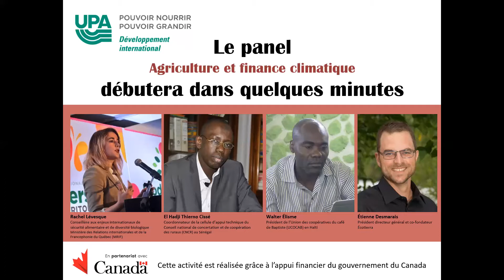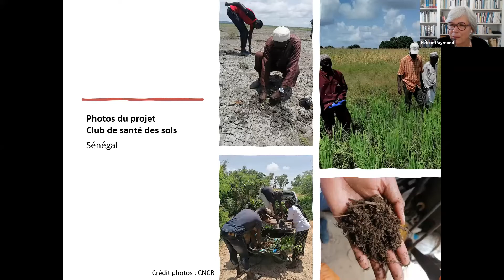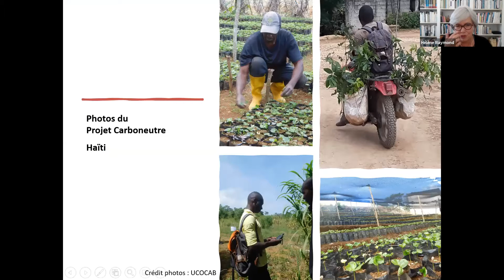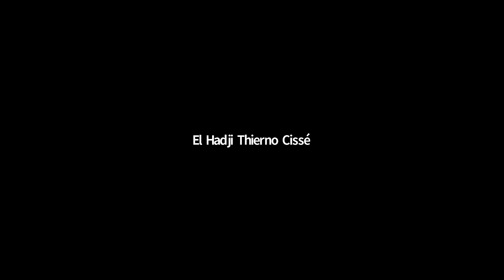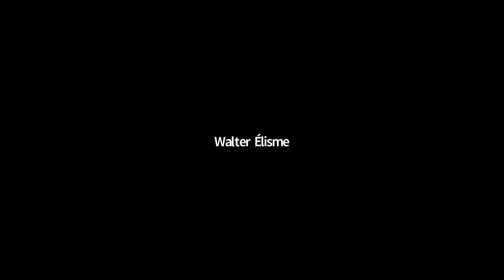2021-11-10 Panel : Agriculture et finance climatique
Panel virtuel en marge de la rencontre de la COP26
Mercredi 10 novembre 2021 de 12 h à 13 h 30 (heure du Québec)
Agriculture et finance climatique

En novembre 2021 s'est tenu le sommet mondial sur le climat, orchestré par les Nations Unies à Glasgow, en Écosse. À l’occasion de la COP 26, UPA DI souhaite apporter sa contribution à la réflexion en proposant un panel virtuel sur la finance verte.

Nous ferons état de projets en cours visant la carboneutralité et d’autres, sur la sécurité alimentaire en milieu sahélien. Nos invités proviendront d’Haïti, du Sénégal et du Québec.  Ils traiteront de l’urgence de l’adaptation en plus de la détermination des organisations paysannes et de coopération à s’engager dans des solutions, alliant économie et écologie, porteuses d’espoir.

Les invité.e.s :
Rachel Lévesque, conseillère aux enjeux internationaux de sécurité alimentaire et de diversité biologique, ministère de Relations internationales et de la Francophonie (MRIF) du Québec
Étienne Desmarais, président directeur général et co-fondateur, Écotierra
El Hadji Thierno Cissé, coordonnateur de la Cellule d'appui technique, Conseil national de concertation des ruraux (CNCR)
Walter Élisme, président, Union des coopératives du café de Baptiste (UCOCAB)
Animation : Hélène Raymond

Cette activité est réalisée grâce à l’appui financier du gouvernement du Canada.